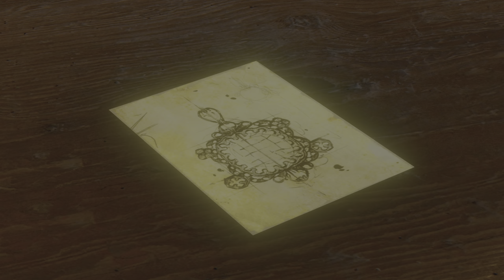Wiedźmin 3 Dziki Gon Szlachcic z Cintry